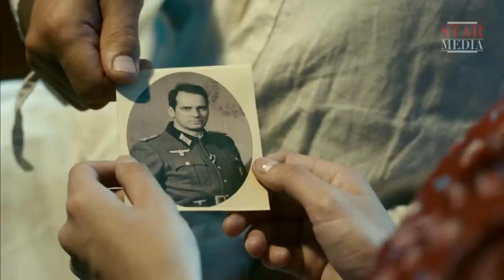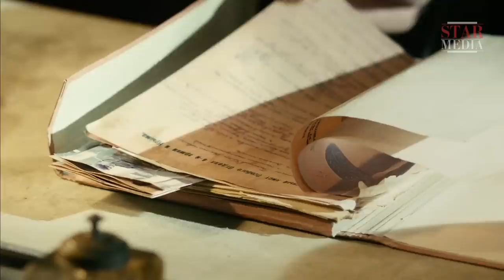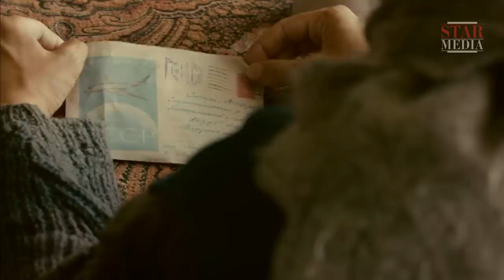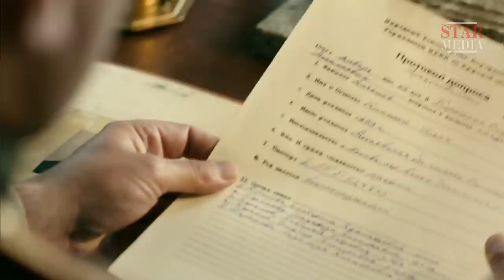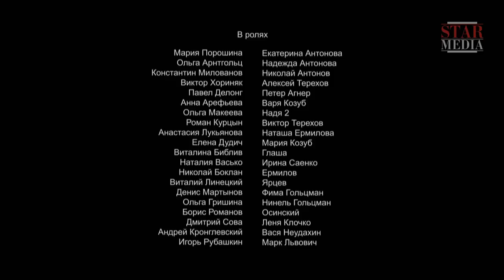Офицерские Жены / Officers' Wives. Сериал. 8 Серия. StarMedia. Драма. 2015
За каждым великим мужчиной стоит великая женщина. Оставаясь в тени, она всегда идет рядом — через страх и озноб, через восторг побед — разделяя горе и умножая радость. Это история о доблести и чести офицеров — и о самоотверженности и всетерпении их жен. Это история прошлого века, рассказанная на примере нескольких поколений одной офицерской семьи  — Антоновых-Тереховых. Пережив репрессии и голод, войну и разруху, эти люди сумели сохранить честь и достоинство и привить эти качества своим детям. В каждом поколении этой семьи была своя Надежда — девочка, чья судьба красной нитью связана с офицерской службой и проходит через все повествование…

This family saga, spanning several generations of women in the Antonov-Terekhov family from the 1940s through to 2002, tells the story of the everyday lives of military wives set against the backdrop of historical events. The series chronicles key events in Russia and the USSR including the repressive Stalin era, World War II, the Soviet War in Afghanistan, the Soviet Army’s part in containing the consequences of the Chernobyl disaster, the period of Perestroika and the collapse of the Soviet Union in the 1990s and, ultimately, the flailing reputation and prestige of the military services.

Жанр/Genre: драма/drama
Режиссер / Directed by: Дмитрий Петрунь/Dmitriy Petrun'
Сценарий / Written by: Наталья Шимборецкая при участии Елены Беленко/Natalia Shimboretskay feat Elena Belenko
Оператор-постановщик / Director of photography: Александр Кришталович/Aleksandr Krishtalovich
Композитор / Composer: Даниил Юделевич/Daniil Yudelevich
Продюсеры/Producers: Галина Балан-Тимкина, Влад Ряшин/Galina Balan-Timkina, Vlad Ryashin
В ролях / Cast: Константин Милованов, Мария Порошина, Ольга Арнтгольц, Виктор Хориняк, Юрий Борисов, Анастасия Лукьянова, Павел Делонг/Konstantin Milovanov, Maria Poroshina, Ol'ga Arntgolts, Victor Khorinyak, Yuriy Borisov, Anastasiya Lukyanova, Pavel Delong

Смотреть онлайн бесплатно "Офицерские Жены / Officers' Wives"